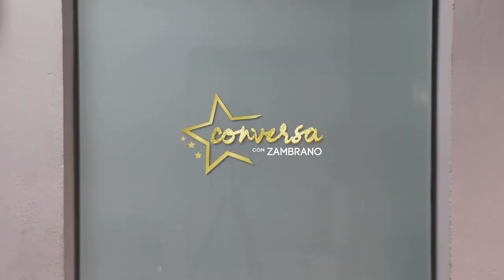Conversa com Zambrano com Jurema Chavez - 30-08-2021